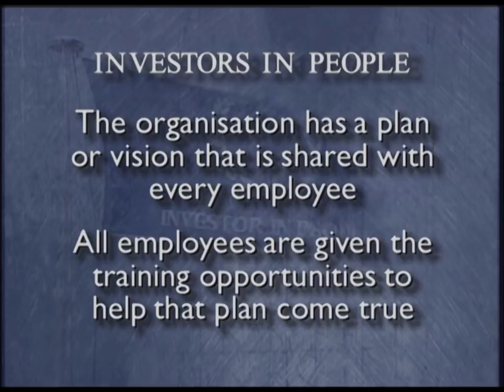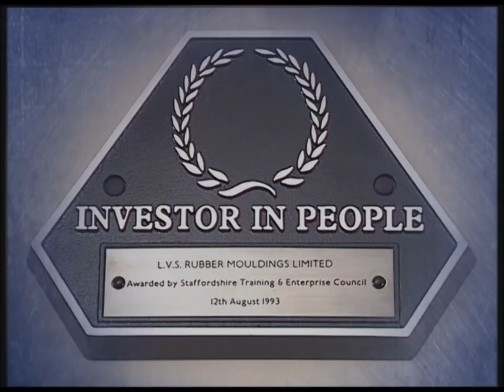Jon Danzig directs: 'People Power for Employees'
Lifelong learning and investing in people are the keys to success for all businesses and members of staff, explains this video documentary written and directed by Jon Danzig.

'People Power for Staff' - written and directed by Jon Danzig.    Editorial Consultant Mike Peart; Narrator Marie McCarthy. Lighting Camerman Richard Day; Online Editor Jonathan Bravo/Jon Danzig; Production Assistants Fiona Rogers & Caroline Garrett.

Russian sub-titles by Aleksandra Jolkina.  Czech subtitles by Michala Moravkova.

Port Sunlight Footage permission of Norhtwest Film Archive, Manchester University
Archive stills permission of Mary Evans Picture Library.

(Investors in People and the laurel leaf logo are trademarks belonging the UK Commission for Employment and Skills.  Permission to use the IIP name and logo granted to Jon Danzig/Look-Hear by the Deparment of Employment.  People Power is a registered trademark.)

© Jon Danzig Look-Hear.com MCMXCVI